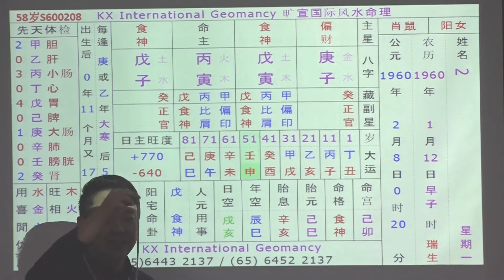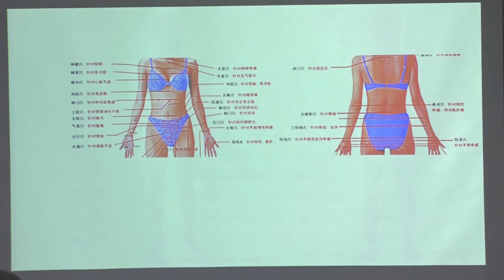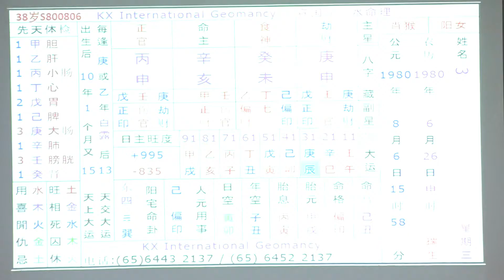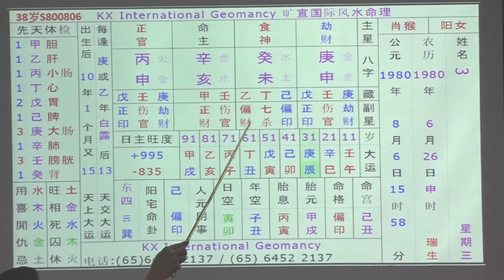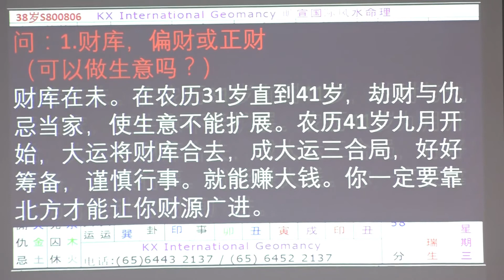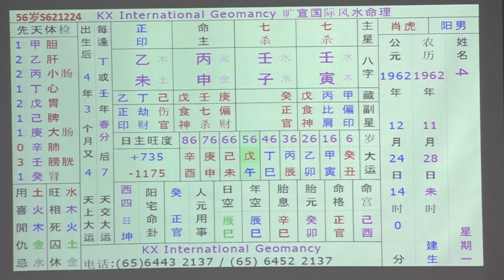八字看出~财气健康 (第8场) 11-11-2017 Seminar 04 / 08 - KX Master Neo [梁賑彏(正觉)风水命理大师)]